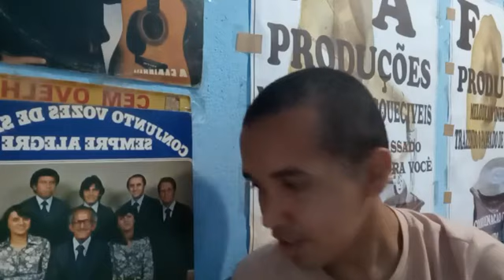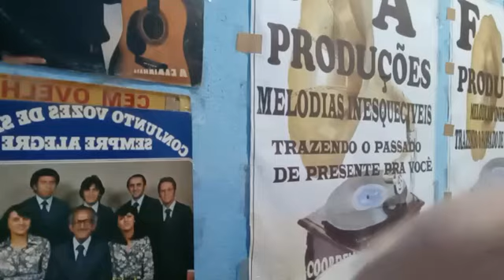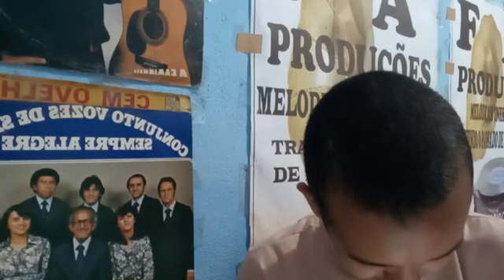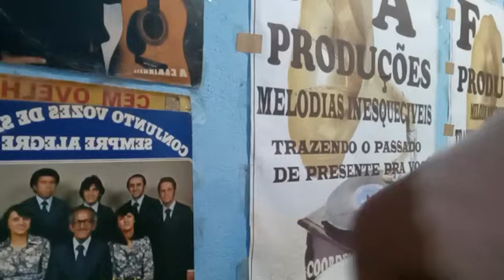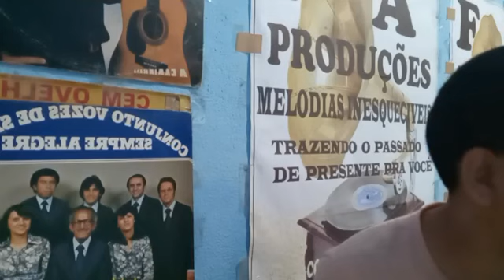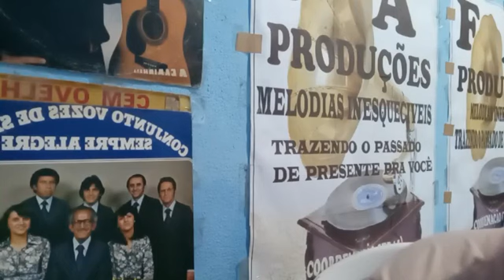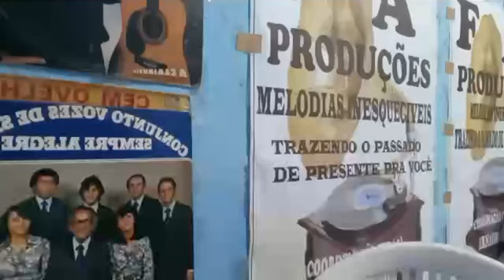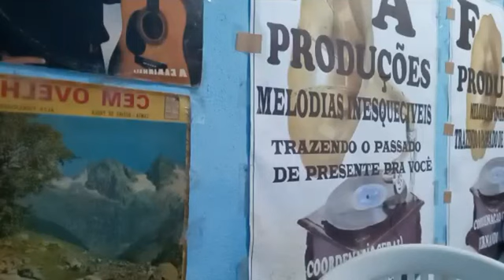PROGRAMA MELODIAS INESQUECÍVEIS TRAZENDO O PASSADO DE PRESENTE PRA VOCÊ PARTE 2 22/06/2023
REVEJA OS MELHORES MOMENTOS DA NOSSA PROGRAMAÇÃO DA F A PRODUÇÕES DE 2023